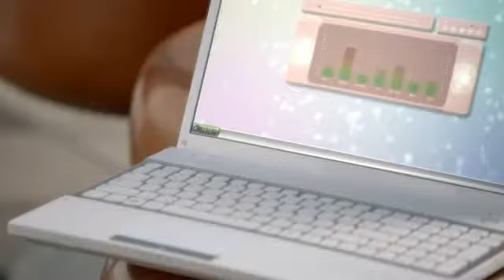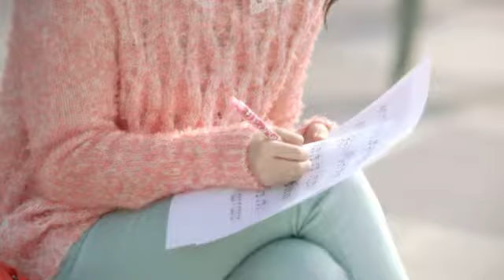IU (아이유) Nongshim Slurp Noodles IU interactive CF - full combined version